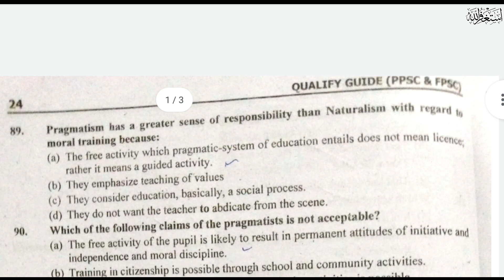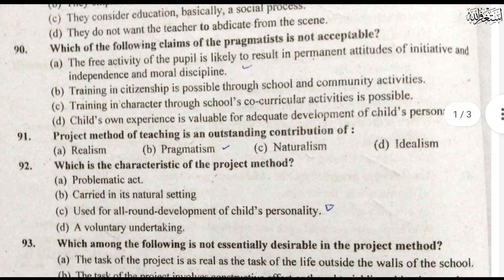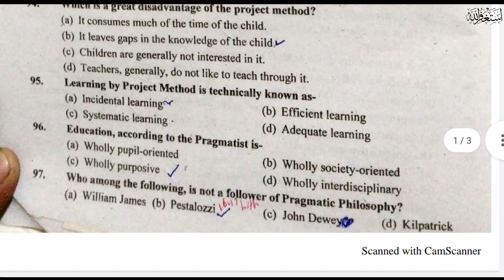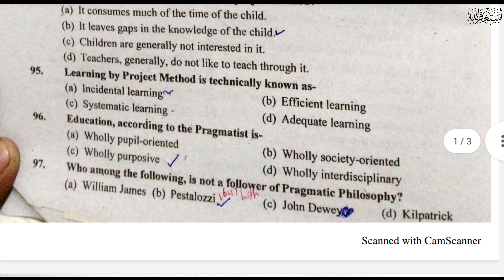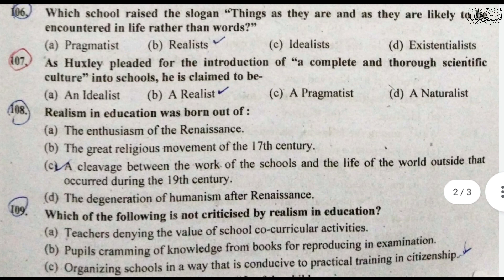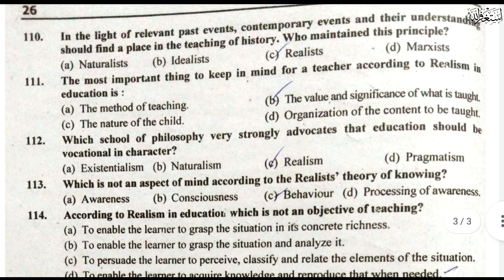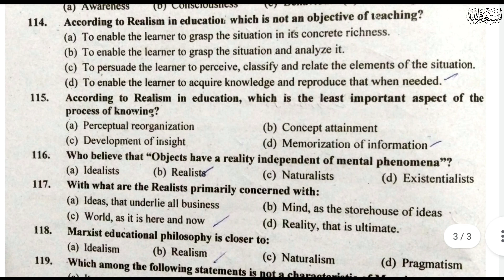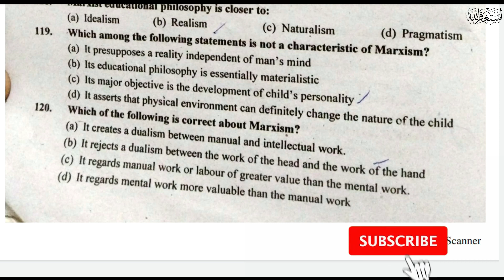Qualify Guide Philosophy Part 9 MCQs series | Educational Philosophy by Zeshan Umar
Qualify Guide Philosophy Part 9 MCQs series
 Educational Philosophy by Zeshan Umar
After some theory lectures now I am going to start Mcqs preparation.
starting from qualify guide, later on, Insha Allah will start other books also.
the best thing about my MCQs preparation is I will discuss distractors also.
it will be really so helpful for my listeners and will sure success for you in coming education exams.

Qualify Guide Measurement Part 1 MCQs series | Measurement and Evaluation by Zeshan Umar

Educational Philosophy
You can visit my Facebook profile